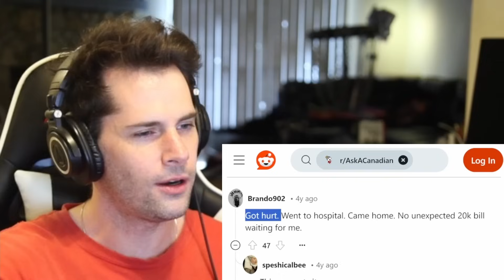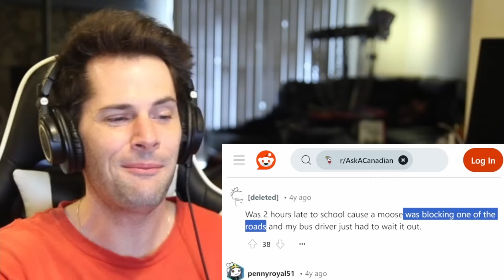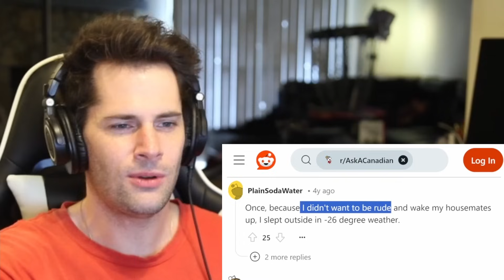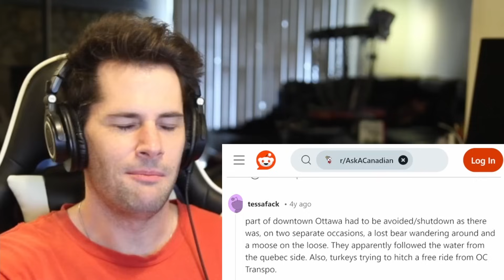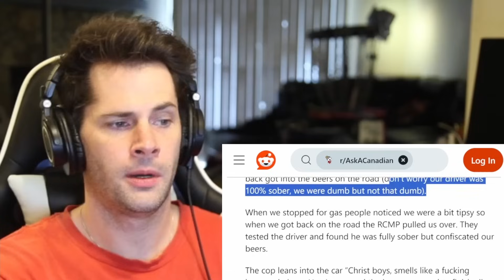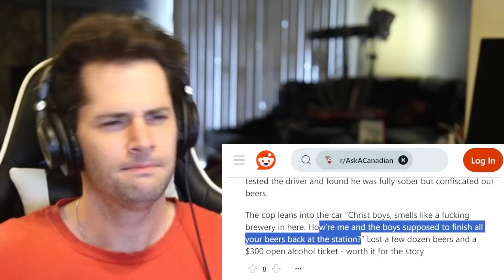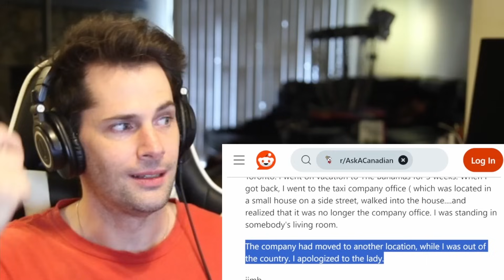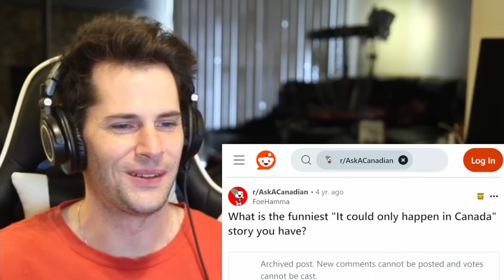"It could ONLY happen in Canada" Stories | American Reacts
BOT ALERT: Please be aware that there are bots in the comments impersonating me. I will never ask you to download anything or to use telegram. Thank you and stay safe from scammers!

As an American I have heard about what life is like in Canada. Today I am very interested in hearing about some fun stories of things that could only happen in Canada.